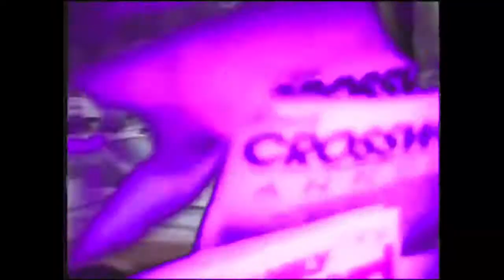FREDDIE DREDD // LA MADRAGUE (HΛSHF∀M)